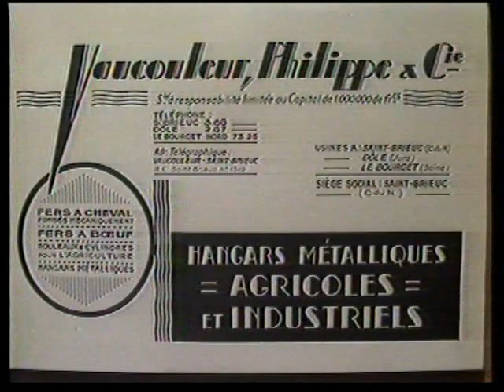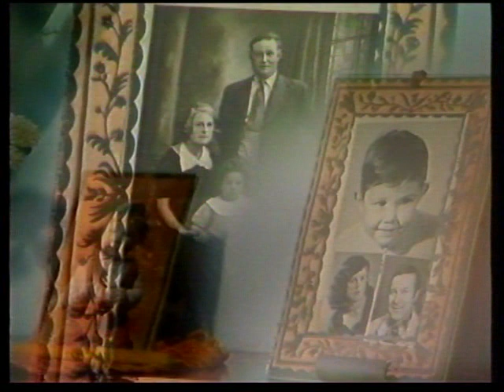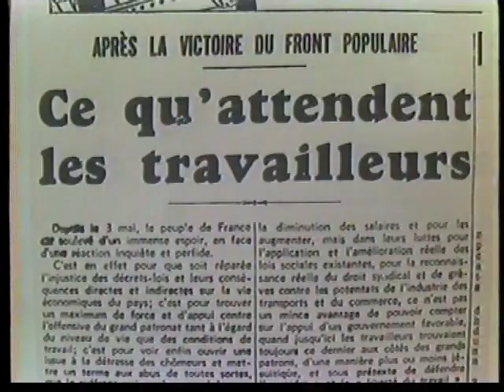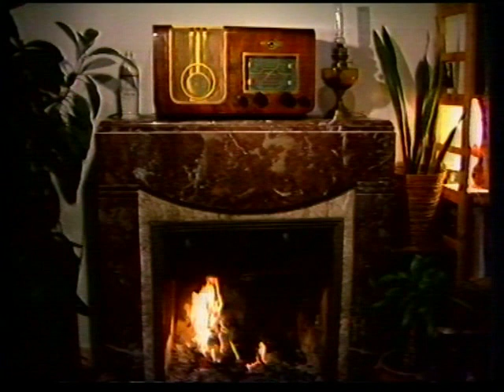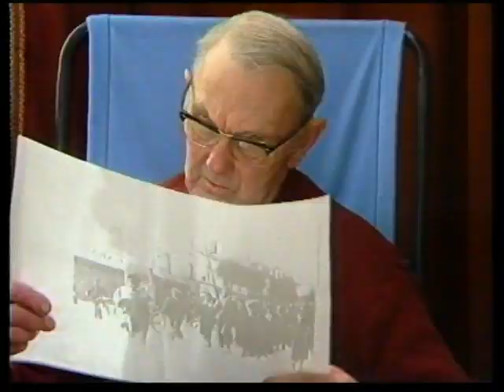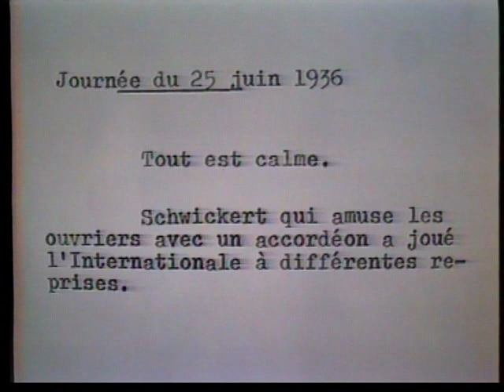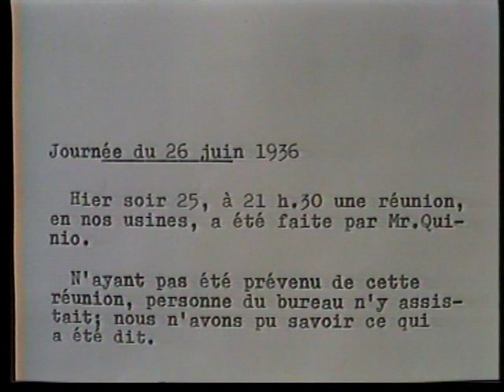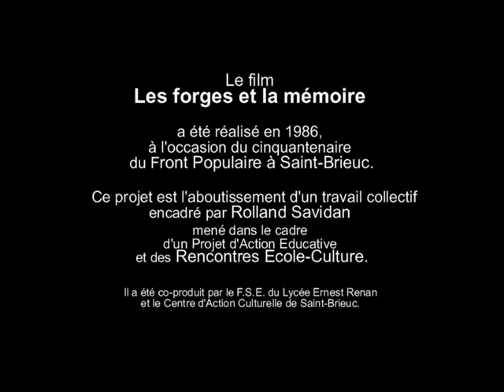LES FORGES ET LA MÉMOIRE - Saint-Brieuc -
Documentaire réalisé en 1986, à l'occasion du  Cinquantenaire du Front Populaire à Saint-Brieuc.
C'est l'aboutissement d'un travail collectif encadré par Rolland Savidan, mené dans le cadre d'un Projet d'Action Éducative et des Rencontres École-Culture avec des élèves du Lycée Renan.
Dans ce film, vous entendrez les témoignages d'ouvrières et d'ouvriers qui ont participé à ce mouvement de grève de grande ampleur. Les grèves de 1936 resteront dans l'histoire, comme des évènements déterminants dans l'amélioration des lois sur le travail.
"Fallait que ça vienne!" s'exclame l'un des témoins de ce film.
Cette simple phrase résume à elle seule l'esprit de ce documentaire qui retrace les 15 jours de lutte et d'occupation de l'usine "Les Forges et Laminoirs" en Juin 1936 à St-Brieuc.
La fournaise, le danger des brûlures, la fatigue, le rendement, la sueur et les larmes d'un métier pénible mais aussi l'attachement à ce travail. Les témoignages se croisent, se répondent s'opposent et tissent ainsi la vie des Forges au quotidien dans l'entre-deux guerres à Saint-Brieuc.
Co-production : F.S.E. du Lycée Ernest Renan et le Centre d'Action Culturelle de Saint-Brieuc - 1986 -